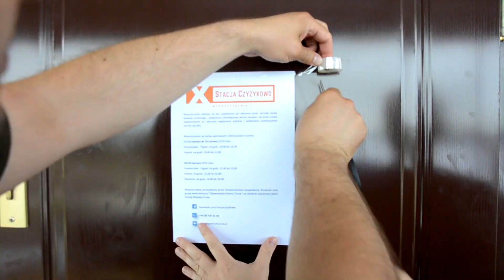Stacja Czyżykowo oficjalnie zainaugurowała działalność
Był grill - i dużo aktywności fizycznej. 13 czerwca oficjalnie zainaugurowała działalność stacja Czyżykowo. Miejsce to wypożyczalnia sprzętu sportowego - do unihokeja, siatkówki, rakietek do badmintona - i przede wszystkim rolek czy łyżworolek. Wszystko bezpłatnei dostępne codziennie. Wypożyczalnia prowadzona jest przez Stowarzyszenie Gospodarcze Kociewie oraz grupę wolontariuszy "Obywatelska Pomoc Tczew" na obiekcie użyczonym przez Gminę Miejską Tczew. Pomysłodawcy już myślą nad kolejnymi imprezami, które pozwolą wypoczywać na świeżym powietrzu